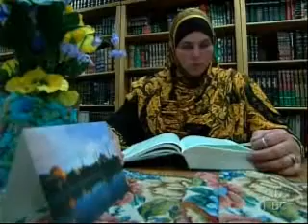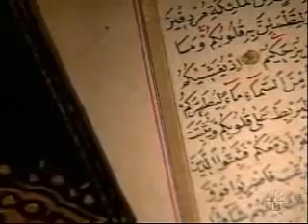NBC NEWS 20000 Americans Convert To ISLAM Each Year ! - YouTube